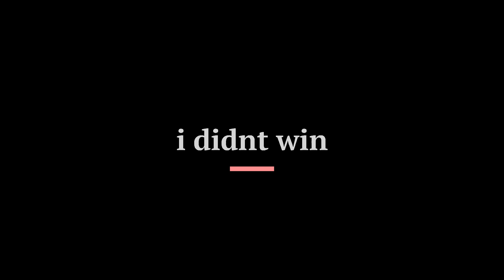SHOTGUN FARMERS BE LIKE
i shotguned her farmers until i farmered

PLEASE don't flop this ones actually fire
music used(in order):

games used(in order):
apex legends
shotgun farmers